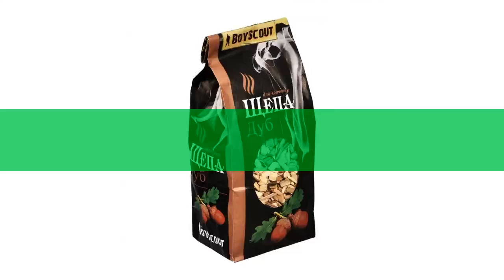Щепа для копчения Дуб (BoyScout), 1л обзор 61095 бренд BoyScout производитель ЛинкГрупп ПТК (Россия)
Щепа для копчения "Дуб" (BoyScout), 1л, 61095
Щепа для копчения BOYSCOUT «Дуб» — это отличная дубовая щепа, которая была изготовлена из свежей древесины. Она придает нежный золотистый оттенок готовому продукту. Однородный состав позволяет добиться равномерного копчения, а так же улучшенный вкус и аромат готового продукта. Для использования необходимо замочить щепу в воде на 20 минут, после чего можно зажигать коптильню.
Щепа для копчения BOYSCOUT «Дуб» подходит для копчения мяса, рыбы и птицы.
Видео - Щепа для копчения "Дуб" (BoyScout), 1л, 61095 обзор 61095  бренд BoyScout производитель "ЛинкГрупп" ПТК (Россия)
Если хотите узнать Вашу цену на Щепа для копчения "Дуб" (BoyScout), 1л, 61095, то перейдите по ссылке там же можно ознакомится с отзывами покупателей, узнать про сроки и стоимость доставки (в том числе и самовывоз), способах оплаты.
Если по каким-то причинам товара нет в наличие, то можете выбрать и купить похожие товары из категории Коптильни: